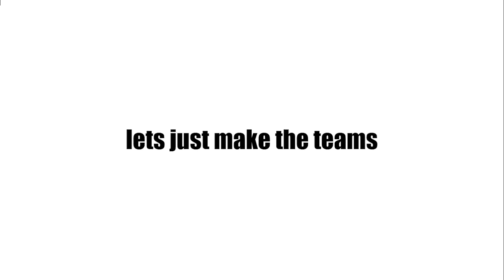Super Smash Bros. Melee Viewer Voting Episode 1 [VOTE IN POLL IN DESCRIPTION]